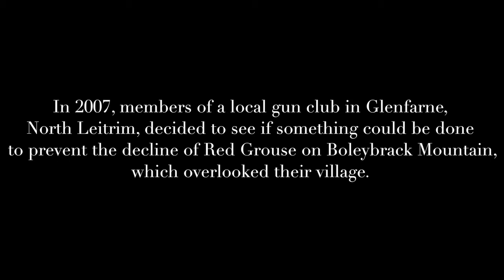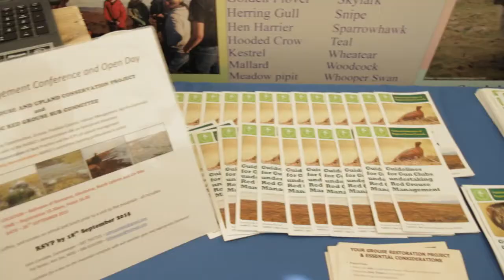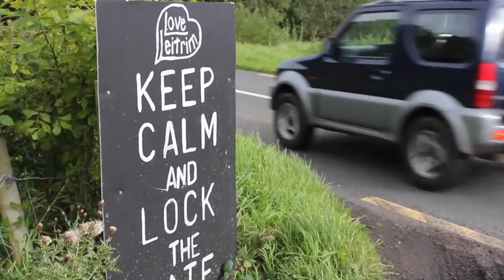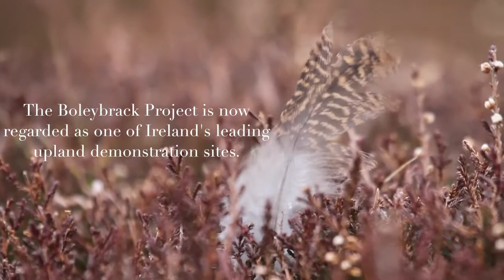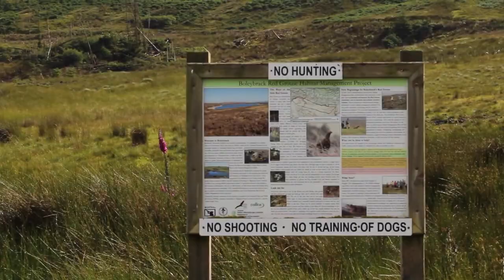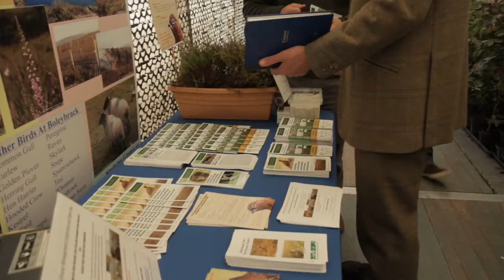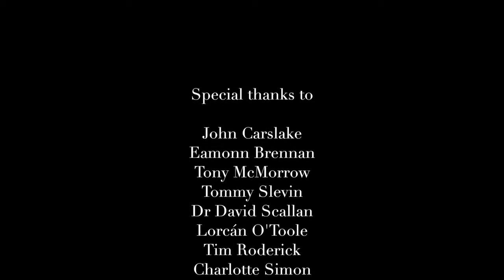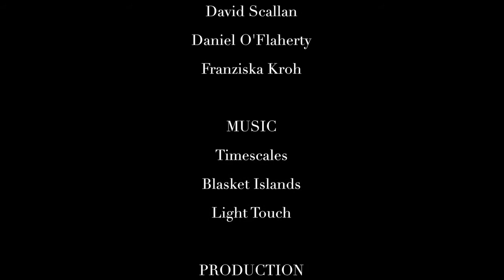Glen of the Grouse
The Inherent link between Countrysports & Conservation